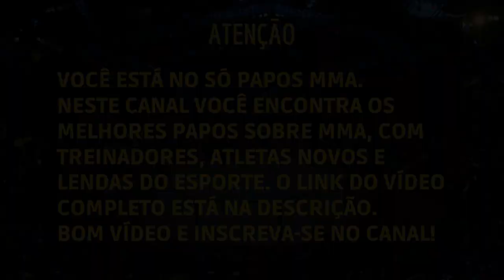WHINDERSSON NUNES Vs LOGAN PAUL | POPÓ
Popó fala da possibilidade de treinar o youtuber Whindersson Nunes, numa possível luta contra o americano Logan Paul.

Acelino Freitas (Salvador, 21 de setembro de 1975) é um ex-pugilista e político brasileiro, tetracampeão mundial em duas categorias diferentes de boxe. Popó foi candidato a Deputado federal pela Bahia, em 2014, pelo Partido Republicano Brasileiro (PRB) e não foi eleito para novo mandato, obtendo 23.017 votos (0,35%).

Em 2017, Popó fez sua luta de despedida do boxe. Ao longo de sua carreira sofreu duas derrotas, por desistência e nocaute técnico, uma para Juan Diaz e outra para Diego Corrales.

Medindo 1,63 m e pesando cerca de 70 kg, Popó teve uma carreira vitoriosa no Boxe, ainda almeja uma luta gloriosa conta Floyd Mayweather. Como amador, foi medalhista de prata nos Jogos Pan Americanos de Mar del Plata, em 1995. Como profissional (carreira iniciada em 1995), conquistou 4 títulos mundiais e, juntamente com o mexicano Alfonso Zamora, detém o recorde de maior sequência de nocautes até chegar a um título mundial: 21.

Popó fez sua primeira luta no dia 14 de julho de 1995, vencendo por nocaute aos 34 segundos do primeiro round. Na sua sexta luta, Popó foi campeão do Mundo Hispano pela WBC (Conselho Mundial de Boxe).

Conquistou o título latino da IBF (Federação Internacional de Boxe) ao derrotar o colombiano Arcelio Diaz no primeiro round. Na sua luta seguinte, já com um cartel de 9-0 (todas as vitórias por nocaute) e como campeão latino, Popó fez sua primeira luta fora do Brasil, na Costa Rica, também vencendo por nocaute. Em 1998 foi campeão brasileiro na categoria Super-leve. Em outubro de 1998 foi campeão do título NABO, titulo regional da WBO (Organização Mundial de Boxe), ao vencer o mexicano José Luis Montes por nocaute no primeiro round.

Em abril de 1999, defendeu o título NABO derrotando o mexicano Juan Angel Macias por nocaute no oitavo round.

No dia 7 de agosto de 1999, com cartel de 20-0 (20 nocautes), Popó conquistaria seu primeiro título Mundial. A luta ocorreu na França contra o campeão, lutador do Cazaquistão, Anatoly Alexandrov, valendo o título Mundial super-pena da WBO.

Logo no começo da luta Popó tomou a iniciativa, procurando acertar alguma sequência que derrubasse o adversário. E ela veio com pouco mais de 1 minuto de luta com uma sequência seguida de um golpe de direita que levou o campeão a knockdown. O campeão se levantou, mas já estava abalado pelo golpe de Popó que rapidamente voltou a golpear e derrubar de novo seu adversário que ficou inconsciente por 5 minutos.

Após a luta, Popó assinou contrato com a Showtime, e passou a ter suas lutas transmitidas para os Estados Unidos.

Freitas Vs. Nunes
Em setembro de 2021 é anunciada uma luta de exibição entre Popó e o humorista, youtuber e criador de conteúdo digital Whindersson Nunes. A luta ocorreu no dia 30 de janiero de 2022, uma luta de exibição de oito rounds no evento chamado FMS - Fight Music Show, em Balneário Camboriú - SC.

Na luta o boxeador acabou com o youtuber, demonstrando grande superioridade técnica deixou claro que a qualquer momento poderia nocauterar, mas como se tratava de uma exibição, o resultado oficial foi empate. Logo no primeiro round Popó soltou uma sequência de jabs, deixando o rosto de Whindersson marcado. Quase um recado para quem pensava que a luta seria de brincadeira. O segundo round e o terceiro continuaram com o boxeador dominando a luta, implacável. Mesma coisa no quarto assalto. Whindersson apenas sobrevivia. No quinto round Whindersson chegou a acertar a cintura de Popó, e continuou a resistir. No sexto assalto Whindersson balançou com golpe na orelha direita. O árbitro abriu contagem. Eles voltaram a combater, o humorista levou um uppercut. No sétimo, Popó deu uma saraivada de golpes no adversário. Antes do round final os dois se abraçaram e a plateia delirou. Whindersson tentou jogar pressão no final mas Popó conectou a linha de cintura. O árbitro encerrou a luta antes da hora. Em nenhum momento Popó, aposentado e aos 46 anos, sofreu perigo de Whindersson, de 27 anos.

No fim, um exemplo de fair play. Logo depois, o humorista comemora que Popó atingiu a marca de mais de 2 milhões de seguidores. Já a organização do evento Fight Music Show revelou que foram vendidas 200 mil cotas de pay per view, resultando em um lucro próximo de 13 milhões de reais.

Este vídeo foi retirado do Flow Sport Club.